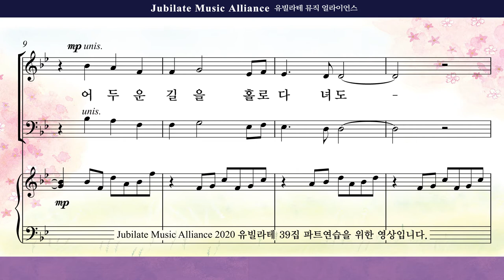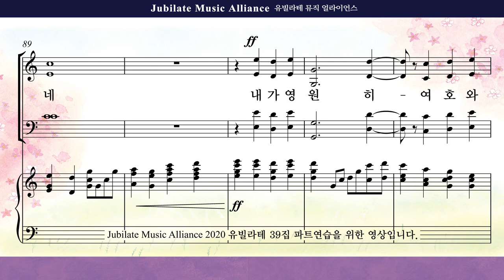[유빌라테 39집]23. 조성옥 - 주 나와 함께 하네 Tenor